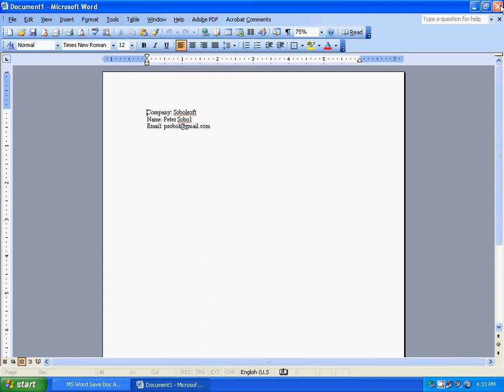Sobolsoft com How To Use MS Word Save Doc As Dot Software